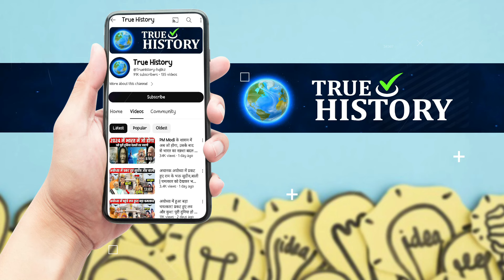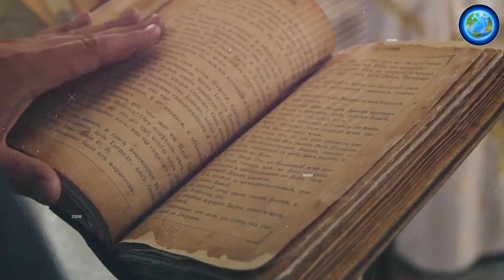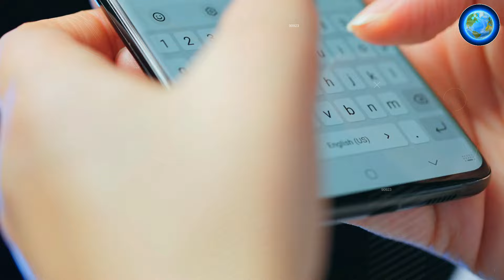मरते हुए कर्ण को देख उसकी पत्नी ने क्या किया जिसे देख श्रीकृष्ण और पांडव भी रो पड़े ? Suryaputra karn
मरते हुए कर्ण को देख उसकी पत्नी ने क्या किया जिसे देख श्रीकृष्ण और पांडव भी रो पड़े ? Suryaputra karn || कर्ण के मृत्यु के बाद उसके पत्नी वृषाली का क्या हुआ था जानकार रोंगटे खड़े हो जायेंगे ! Vrishali-karn

महाभारत की कहानी अनेको रोचक और दिल दहला देने वाली कहानियो से भरी हुई है अंग राज कर्ण की मृत्यु महाभारत की कुछ इन्ही घटनाओ में से एक थी ये बात तो हम सब जानते है की कर्ण की मृत्यु ने दुर्योधन के बल को तोड़ दिया था लेकिन क्या आप जानते ह की कर्ण की मृत्यु के बाद उसके परिवार का क्या हुआ था कर्ण के मरने का बाद आखिर क्या हुआ उसकी पत्नी का और क्या हुआ तब जब कर्ण की पत्नी को मिली कर्ण की मृत्यु की सुचना। अंगराज कर्ण की पत्नी का नाम.